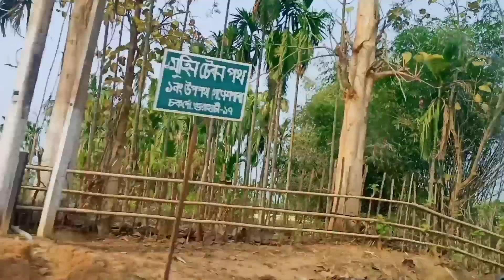গুৱাহাটী উনিভাৰ্চিটি যাব লগা হল// B.Borooah College এৰি যাব কিয় বৰ বেয়া লাগে// Assamese Vlog